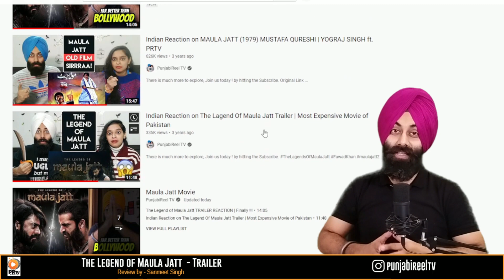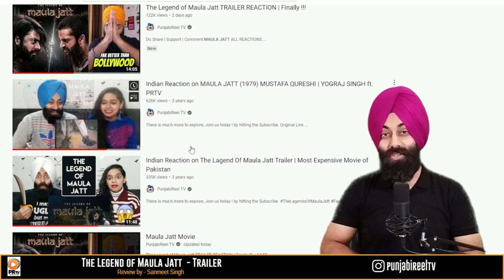The Legend of Maula Jatt Trailer Review, Analysis & Controversy